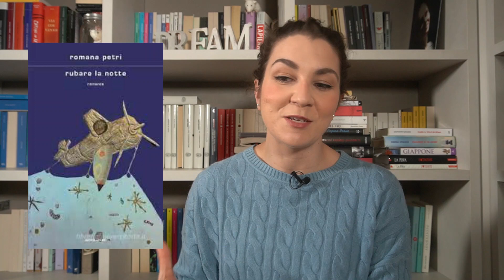PREMIO STREGA 2023 | Scopriamo insieme la DOZZINA 😎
Oggi, anche se con un po' di ritardo, vi presento la dozzina dello Strega e vi svelo quali candidati leggerò e recensirò sul canale 😎

Qui sotto trovi i link per acquistare i libri di cui parlo nel video direttamente su Amazon.it! Acquistandoli tramite il mio link io guadagnerò una piccola commissione sul totale che userò per acquistare libri e creare nuovi contenuti, ma tu non avrai alcun sovrapprezzo. Si tratta di un modo per aiutarmi a supportare il canale!

La Sibilla (vita di Joyce Lussu)

Dove non mi hai portata

La traversata notturna

Come d'aria

Ferrovie del Messico

Le perfezioni

Rubare la notte

Mi limitavo ad amare te

Cassandra a Mogadiscio

Il continente bianco

Tornare dal bosco

Una minima felicità